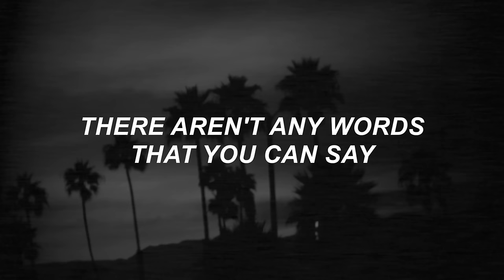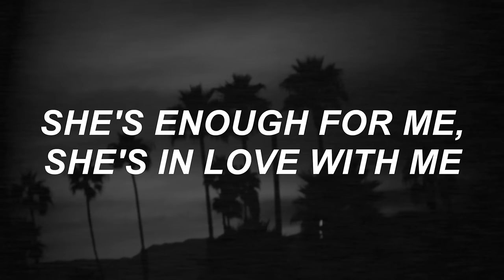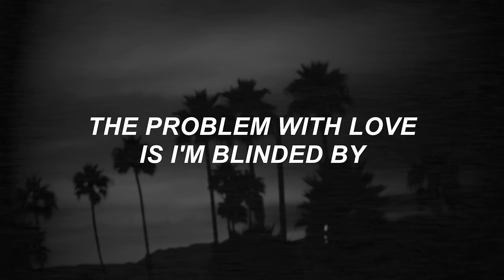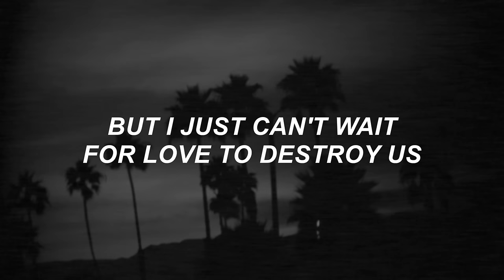Flawless - The Neighbourhood Lyrics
Even tho  I haven't uploaded in a week i gained from 520 to 554.. damn you guys stop growing so fast xD

This list is current as of 10/8/17:
Neighbourhood songs I’ve done by Album:

Wiped out: COMPLETED
- Crybaby
- Prey
- The Beach
- Greetings from Califournia
- Single
- Wiped out
- Daddy Issues
- R.I.P 2 my Youth
- Ferrari
- Baby Came Home 2 / Valentines

I love you:
- Sweater Weather
- Afraid
- Female Robbery
- How
- Everybody’s Watching me (Uh Oh)
- Let it Go
- Alleyways
- W.D.Y.W.F.M.?
- Flawless

I’m Sorry:
- Wires

Thank You EP:
- None

The Love collection:
- None

#000000 and FFFFFF
- Rain Interlude

Songs I need to do by Album:

I love you:
- Staying Up
- Float

The love Collection EP:
- West Coast
- No Grey
- $TING

I’m Sorry EP:
- Leaving Tonight
- Baby Came Home

Thank You EP:
- A Little Death

#000000 and FFFFFF
- NSTYNCT
- Lurk
- Ye Interlude
- Warm
- Jealou$y
- 1 Of Those Weaks
- Dangerous
- Phone Call Interlude
- When I get Back
- To
- U&I
- Given N’ Takin
- Unfair
- Silver
- T$RL
- H8M4CH1N3